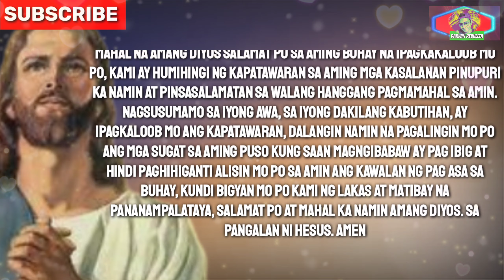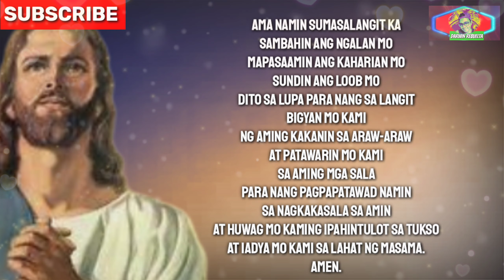Pray now and rejoice because God has a miracle for you ( Tagalog Prayers)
Thanks God for Everything
Please Don't Stop Praying

👉💝Thank you very much for all your support to my channel, Big thank you to all of you, may God Father always bless you,

👍✅💝Don't Stop Praying Because God Listens to Your Prayers, let's ask God for forgiveness for our sins and be thankful for what he gives us, big or small, and for God's eternal love for us, may it be more our relationship with God deepens. Thank God for everything

👇👇👇👇Related
 God's message for you God's message for me God message God is saying to you God said today Jesus Christ Jesus Christ life changing Jesus Christ said Jesus name amen Miracle Prayer Healing prayer powerful prayer Catholic prayer Christianity
God bless you God saying to you now
godmsg holy prayer holy gospel devotional devotion Jesus loves u mama Mary holy rosary holy bible daily bible Dailymotion daily prayer for family urgent Message god say about you God saying it god's word word of god word of wisdom graceful love caring comport praise God praise him God is good God is love God is great financial freedom financial breakthrough hope bible quotes bible verse